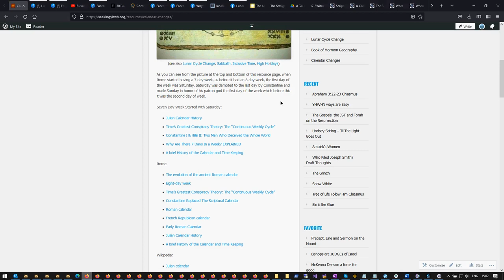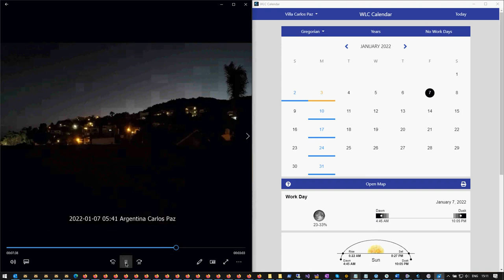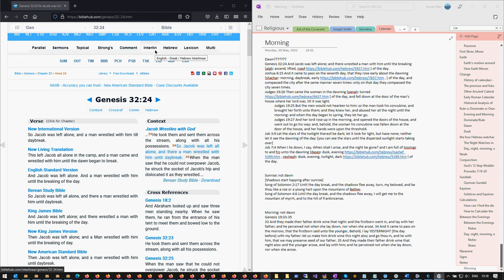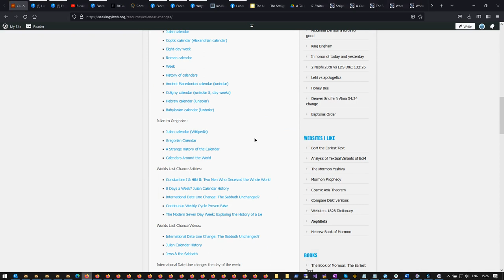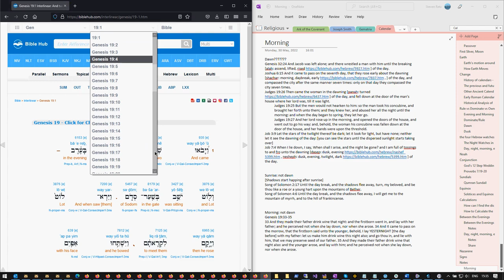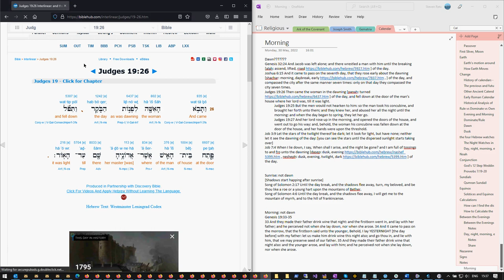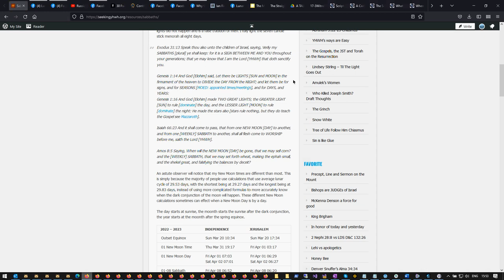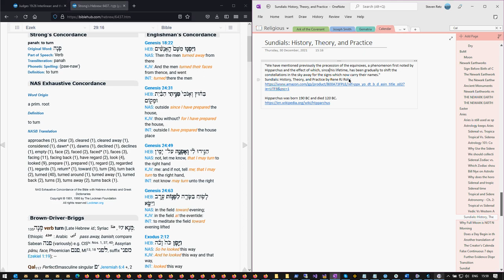When Morning and Year Begin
, asked me to do a presentation for them which I did sharing some of my research regarding when the day and year starts.